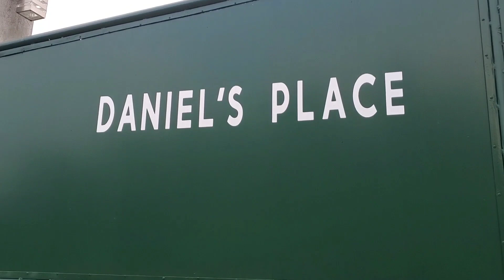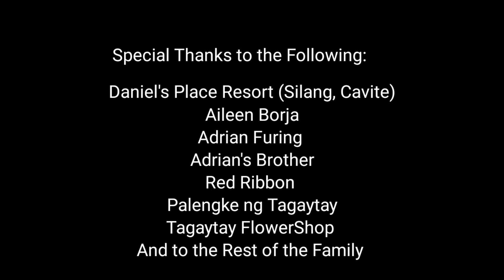HAPPY BIRTHDAY @ DANIEL'S PLACE II TAY DENCIO AND NAY DES TV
THANK YOU SO MUCH MGA KANANAY AND KA TATAY

Tay Dencio And Nay Des TV